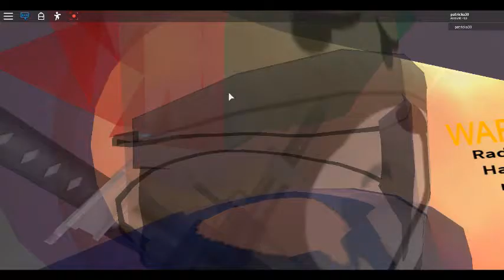Plasma Labs Part 4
4/5  left